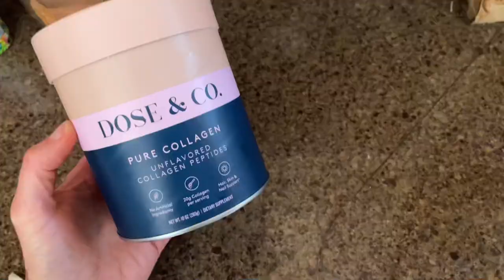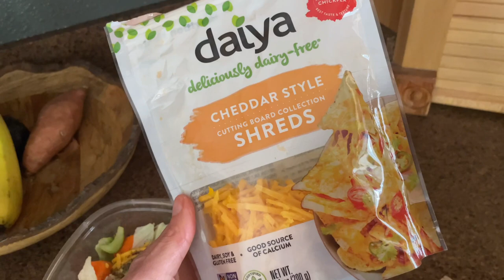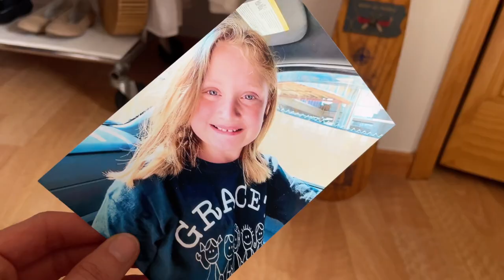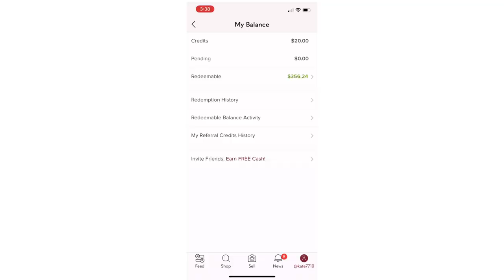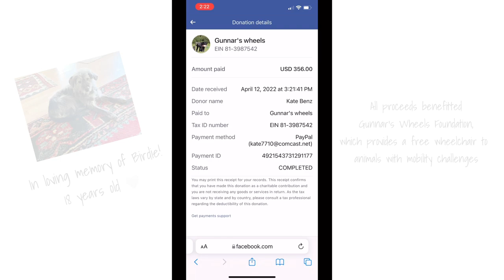Fire up the chainsaw + play with makeup later...that's what we do here | VLOG ep 01: Week in my life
Welcome to a week in my life xo

Carhartt overalls (sz sm short)
Black sweatshirt (similar)
Black logger boots
DeWalt chainsaw
Collagen Peptides
Honest Beauty tinted lip balm (fruit punch)
ILIA tinted lip balm (Hold Me)
EcoTools biodegradable beauty sponge
Crop tee
Floral smocked dress
Teakwood salt + pepper shakers

Granny's Girly Goodies on Etsy
Artist Beth Mann on Instagram @beth_mann_refurbethd

S H O P M Y C L O S E T

H E L L O:
I love taking long, romantic walks down the makeup aisle, talking to my dog, and wearing heels to Target. Believer in G O D + C O U N T R Y

"Always pray and never give up."
L U K E  18:1

*Always cruelty free + committed to buying natural fiber clothing**

Filmed and edited on iPhone 12 using Kinemaster editing app